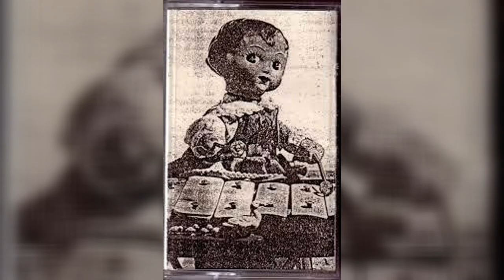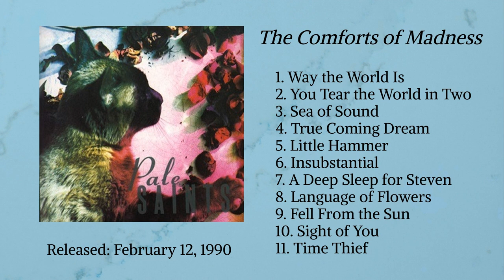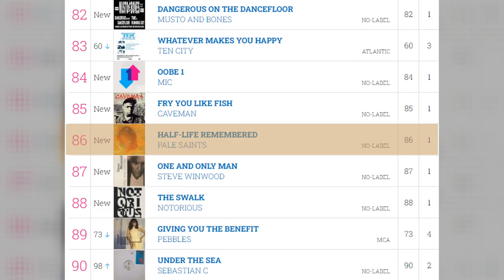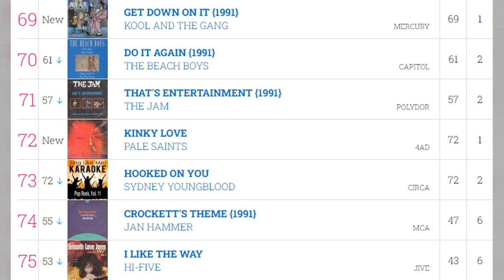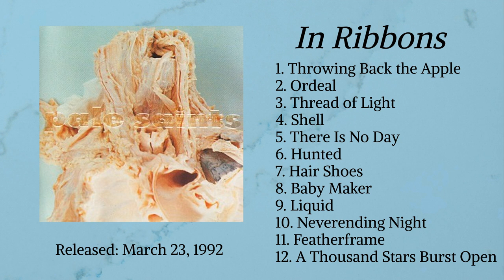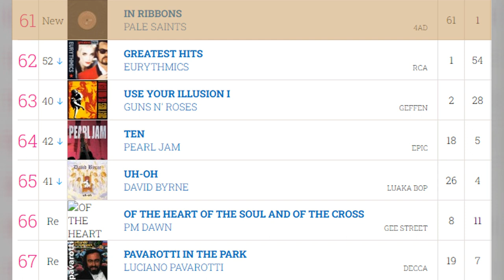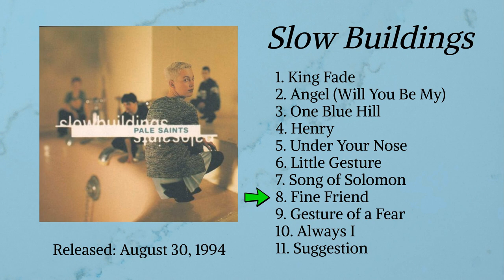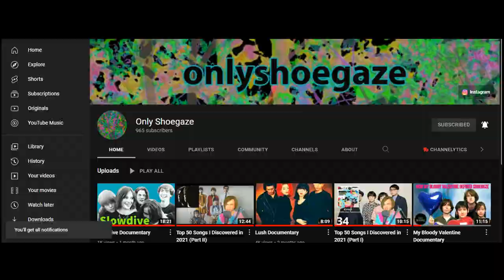Pale Saints Documentary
0:00 Intro
0:24 Formation
0:58 Demo Recording
1:42 Barging Into the Presence of God
2:44 The Comforts of Madness
4:18 Merial Barham and Half Life, Remembered
5:49 Flesh Balloon
7:26 In Ribbons
10:10 Ian Leaves :(
10:32 Colleen Browne and Fine Friend
11:33 Slow Buildings
12:40 Final Days of Pale Saints
13:07 "Sight of You" Music Video and Future of Pale Saints

My Top 5 Favorite Pale Saints songs:
5.) Baby Maker (Half-Life)
4.) Kinky Love (Flesh Balloon)
3.) Throwing Back the Apple (In Ribbons)
2.) You Tear the World in Two (The Comforts of Madness)
1.) Thread of Light (In Ribbons)

Songs that appear in the video (all by Pale Saints):
1. Thread of Light
2. Wasting My Time
3. Sight of You
4. Way the World Is
5. Sea of Sound
6. Half Life, Remembered
7. Hunted
8. Kinky Love
9. Throwing Back the Apple
10. Featherframe
11. A Thousand Stars Burst Open
12. Fine Friend
13. Angel (Will You Be My)
14. Henry